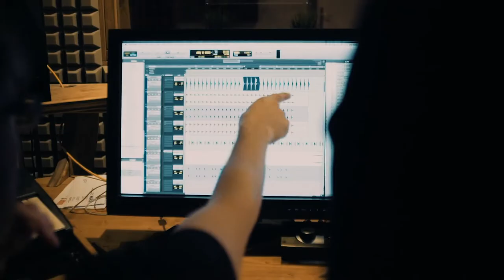YOU - Nothing Left To Lose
YOU's Beitrag zum Uni Wien Music Contest